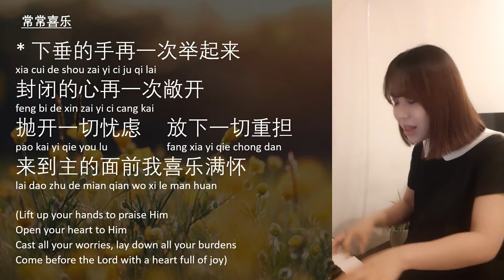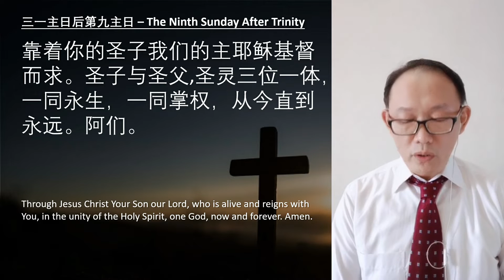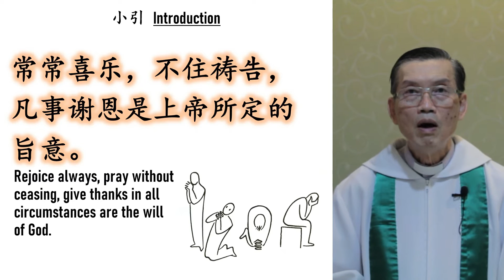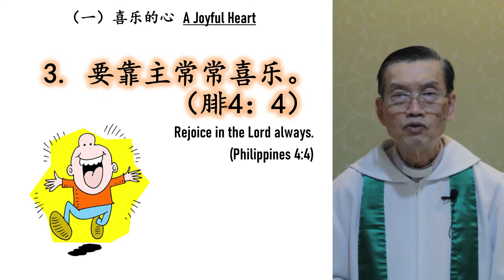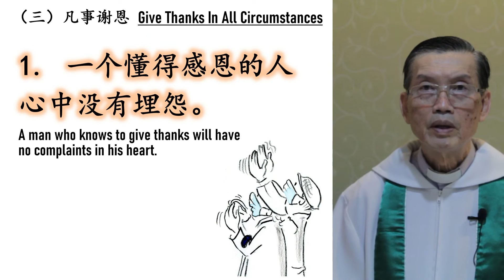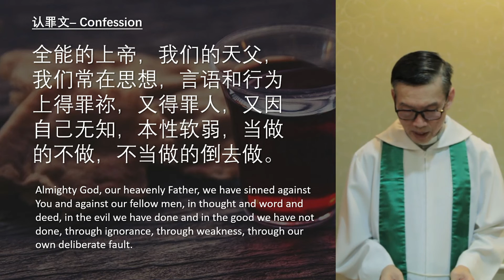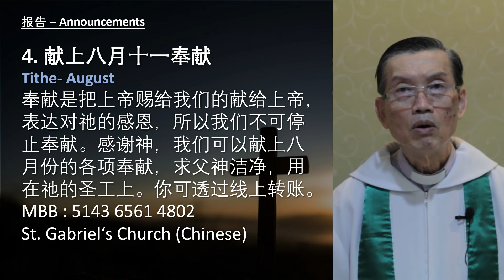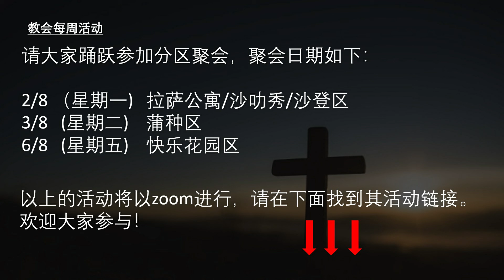01/08/2021 圣公会圣加百列堂主日崇拜 [讲题: 照上帝的旨意行]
讲题: 照上帝的旨意行 Do it According To God's Will

讲员： 黄敬活牧师

感谢上帝，祂的旨意是要我们常常喜乐，不住祷告，凡事谢恩。求上  帝帮助我们从今天的信息有好的学习，愿意照上帝的旨意去行。欢迎你参加线上崇拜，一同守圣餐。

Meeting ID: 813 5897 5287
Passcode: 889283

Meeting ID: 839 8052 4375
Passcode: 522831

Meeting ID: 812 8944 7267
Passcode: 356981

Meeting ID: 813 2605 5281
Passcode: 089675

沙叻秀，大城堡和沙登分区聚会 - 星期一，8.30pm
Meeting ID: 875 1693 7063
Passcode: 889283

Meeting ID: 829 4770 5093
Passcode: 889283

Meeting ID: 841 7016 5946
Passcode: 889283